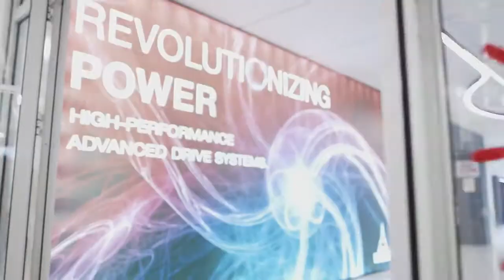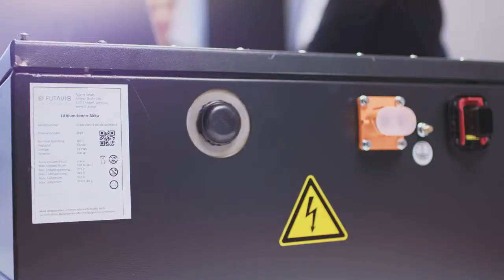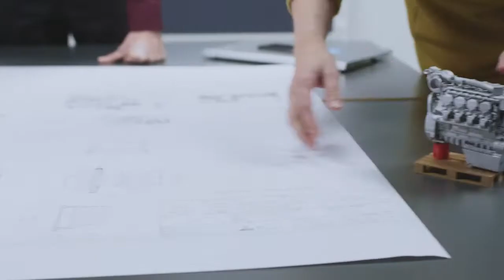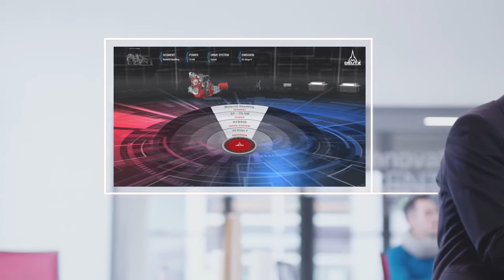Una escuela con vocación y origen industriales - DEUTZ AG Image film 2020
Una escuela con vocación y origen industriales